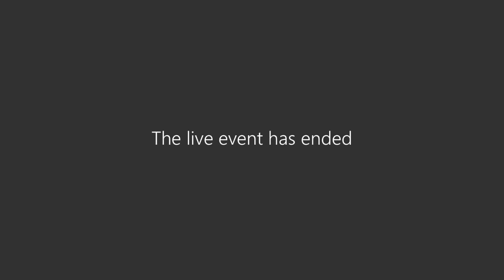Q&A and update on FairPayForNursing | Royal College of Nursing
Chief Executive and General Secretary Donna Kinnair and members of RCN Council and the Trade Union Committee tell RCN members how we're fighting the government's 1% proposal for the NHS pay award.